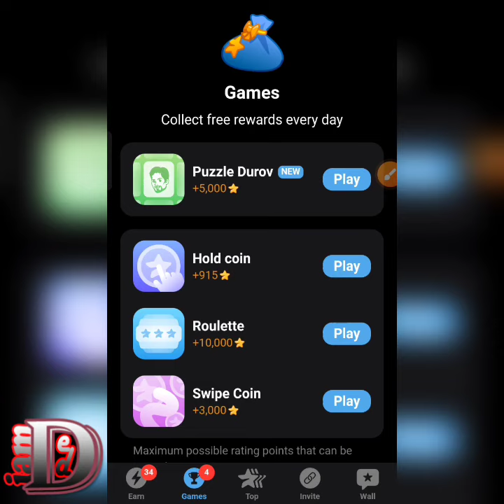Major puzzel durov combo today 14 oktober | Major daily combo